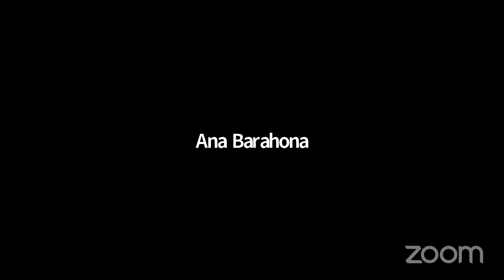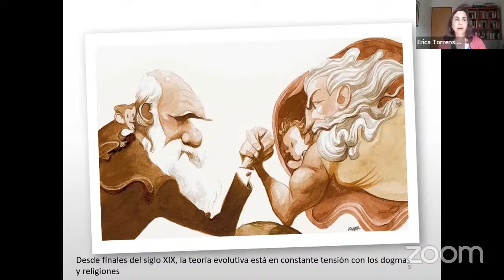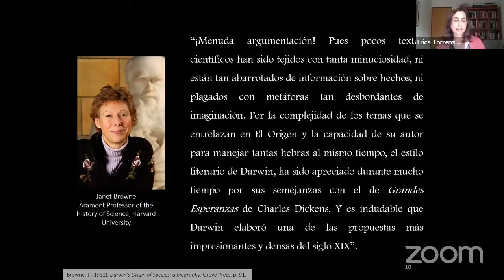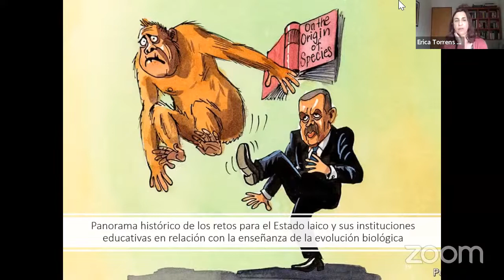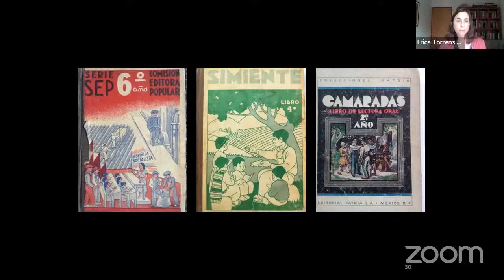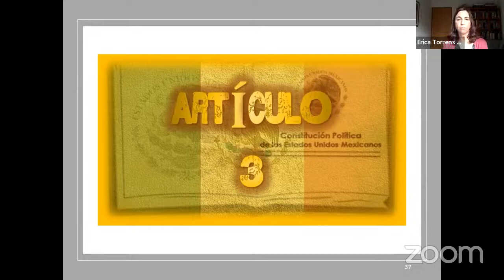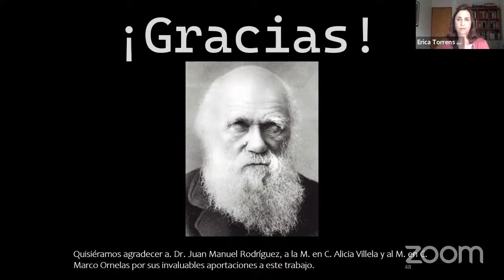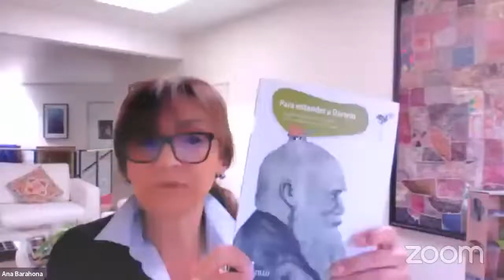Ciclo Darwin: Evolución y laicidad - Dra. Ana Barahona y Dra. Erica Torrens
Colaboración con el Seminario de Cultura Mexicana (SCM).